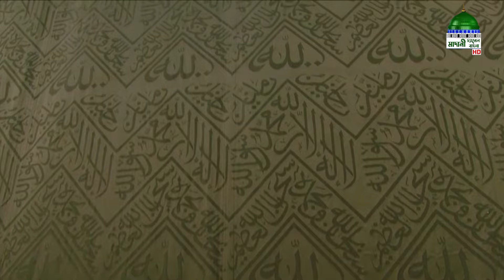Ramzan Special Program - রমযানের আহ্বান - Ramzaner Ahoban Ep#15 - Liyaqat Attari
মাহে রমযান উপলক্ষে মাদানী চ্যানেল বাংলা নিয়ে এলো চমৎকার একটি অনুষ্ঠান “রমযানের আহ্বান” নিজে দেখুন এবং অপরের দেখার সুযোগ করে দিন।

Program: Ramzaner Ahoban Ep#15